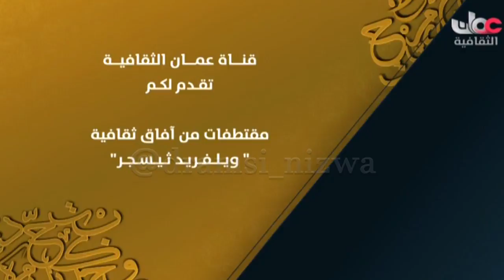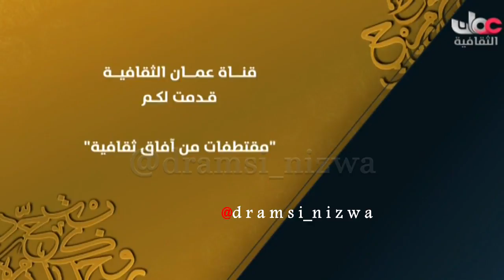الرحـال ويلفريد تيسجر رحـال البدو في الربع الخـالي